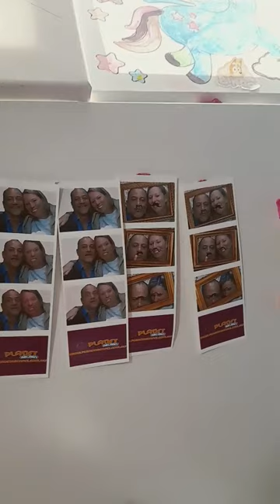14 August 2023